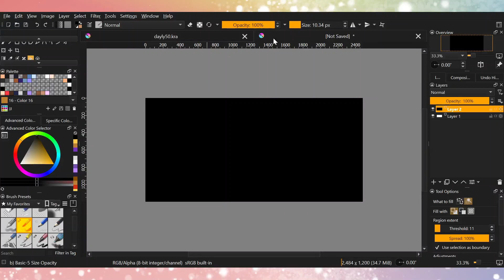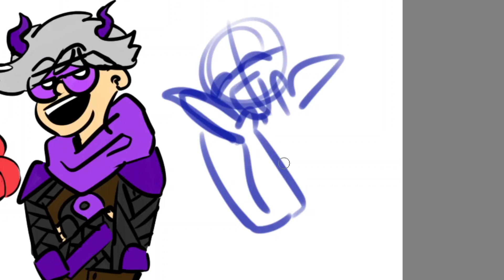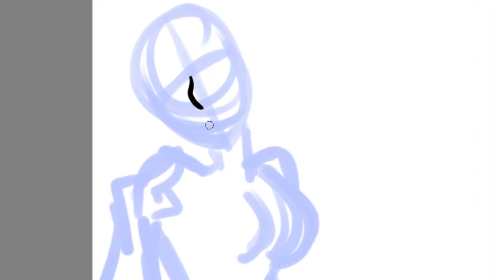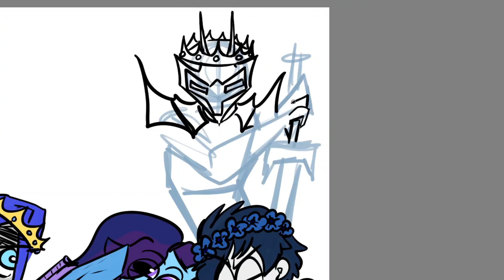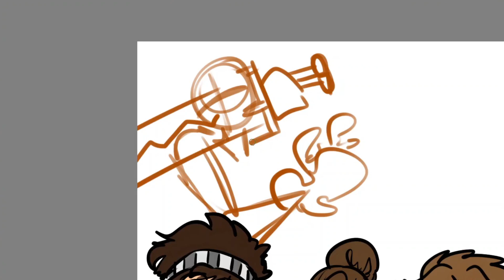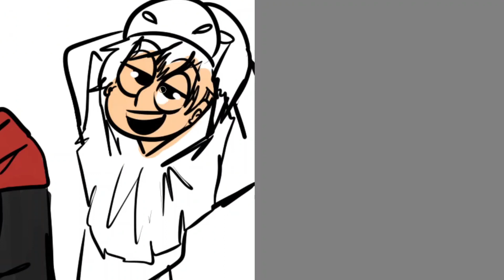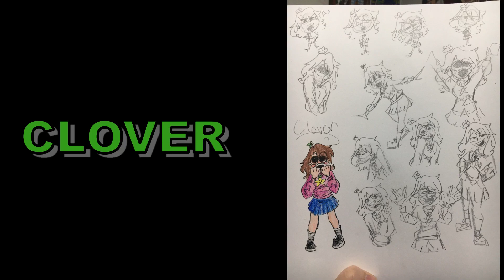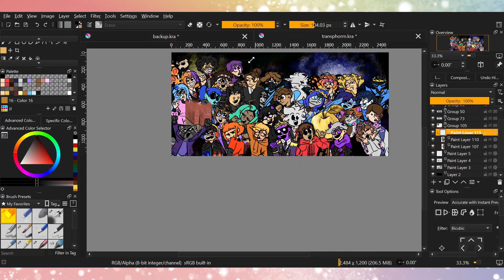50 DAYS 50 SKETCHES 50 PEEPS SPEEDPAINT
Hi it's CatAtMat and today I drew 50 people!

This was done as thanks for the amazing friends i've made on blisscord yall are a wonderful commuity of people and truly amazing.

Hope you enjoyed and have a wonderful year!